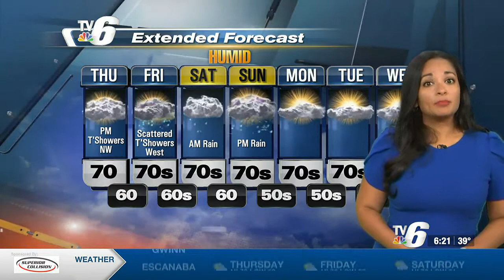09- 15- 2022 weathercast